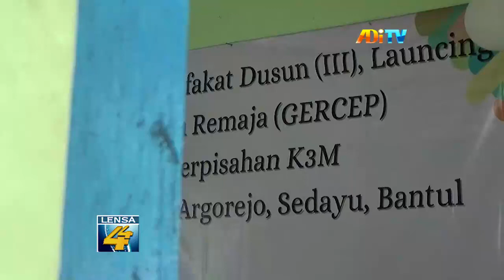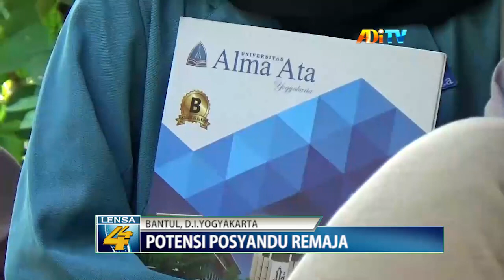POSYANDU REMAJA GERCEP SEBAGAI MEDIA KONSELING KAUM MILLENIAL